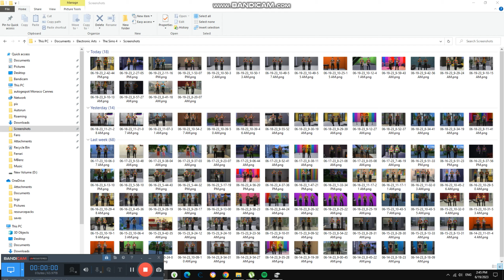Asking Questions to Pop {5,276}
Today we are asking questions to pop and he is so interesting the quiz